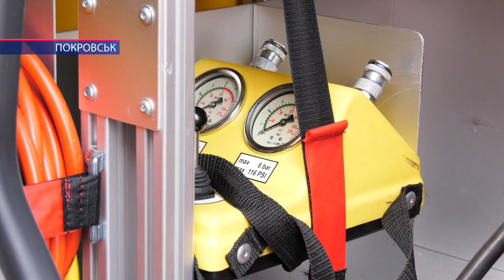Покровські рятувальники отримали новий спецавтомобіль